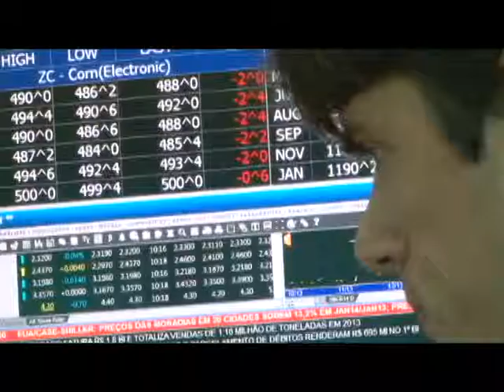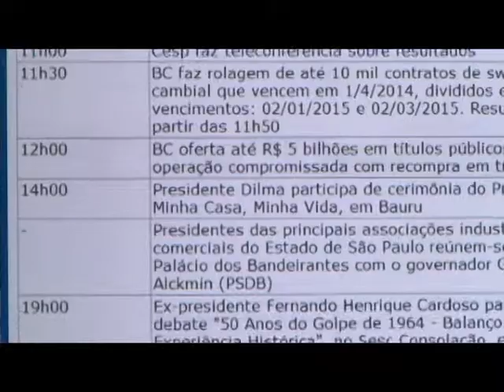GAMA CORRETORA WHATS